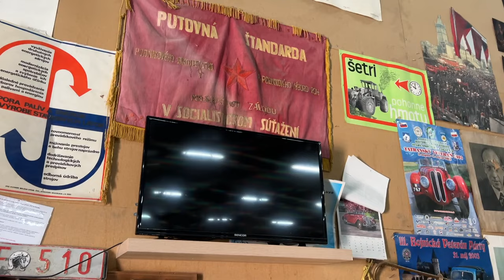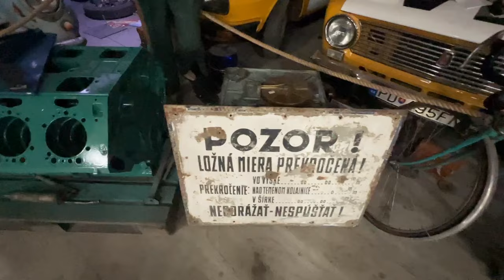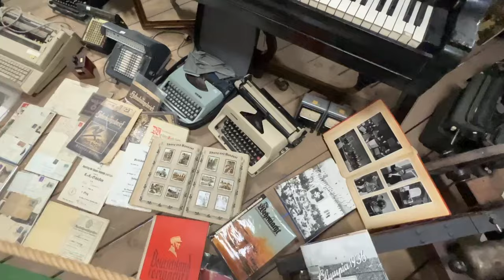Technické Moto múzeum to ostatni przystanek Naszej Europejskiej Wycieczki Oldtimerami ... Część 3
Witajcie na naszej niezwykłej wycieczce samochodami zabytkowymi do urokliwego Budapesztu! Dołączcie do nas, gdy wyruszamy w podróż przez malownicze krajobrazy, zwiedzając po drodze fascynujące retro muzea. Odkryjemy historię i piękno tego miejsca, korzystając z uroków malowniczych tras, omijając płatne autostrady. To podróż w czasie, która przypomina czasy przeszłe.

Dołączcie do naszej przygody i wspólnie odkrywajmy niezwykłe miejsca i historię Budapesztu! Niezapomniana wycieczka w stylu retro czeka na Was!
Będziemy w Retro Design Center , Budapest Retro Experience Centre , Technické Moto múzeum.

 / rzeszowskieo.  .

 / rzeszowskie.  .